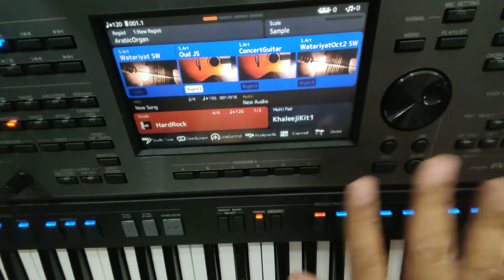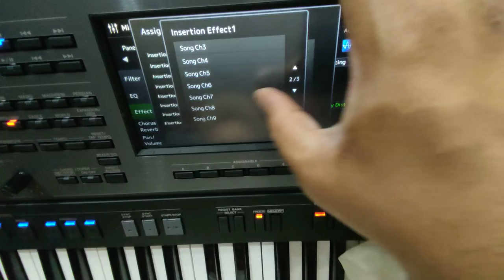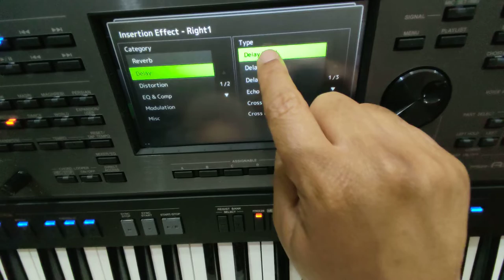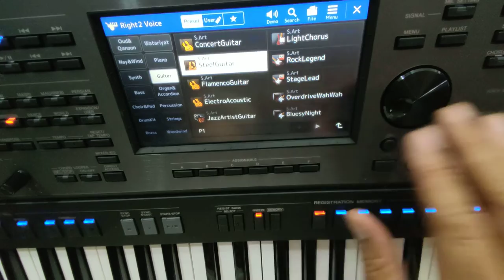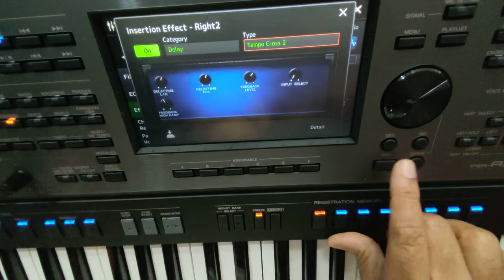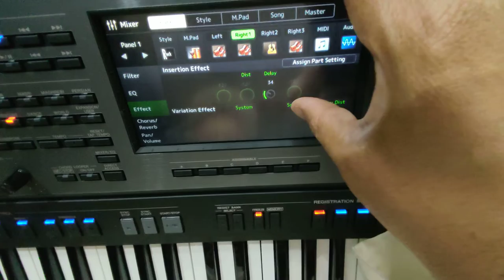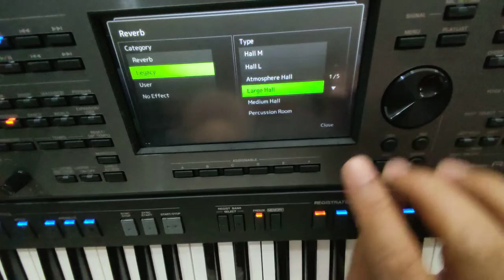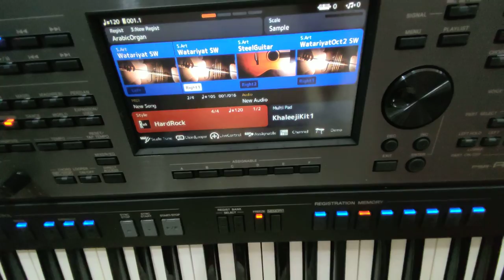كيفية استعمال وتضبيط الافكتات/ PSR A 5000 SOUND EFFECTS USED